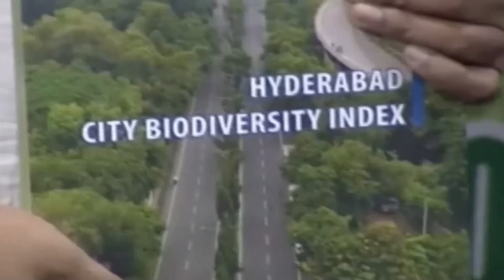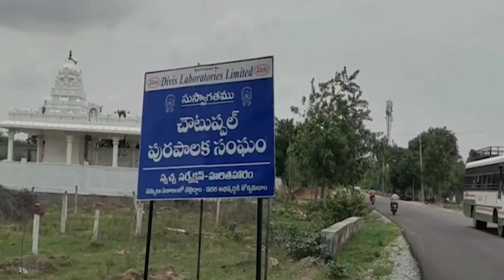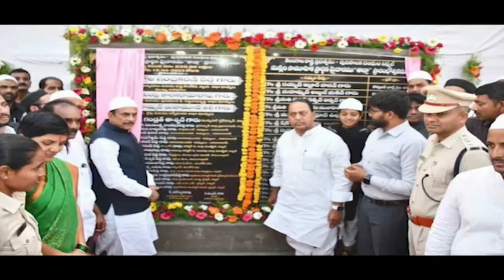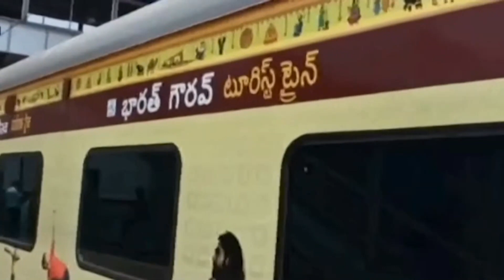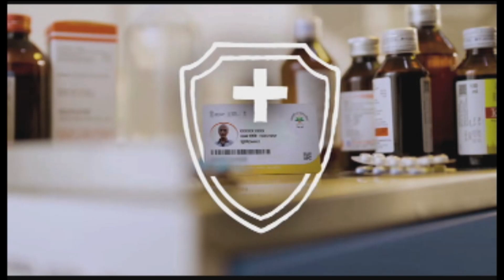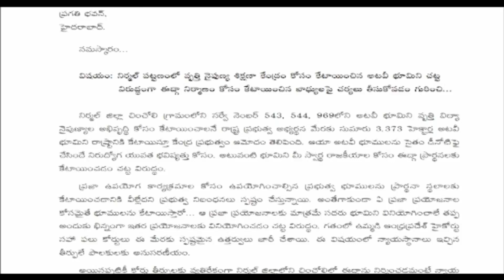TELUGU NEWS @ 21:00Hrs || Dt : 18-04-2023